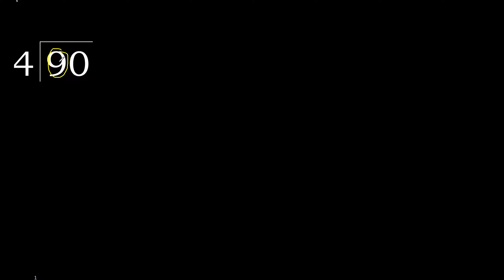Dividir 90 entre 4 division inexacta con resultado decimal de 2 numeros con procedimiento